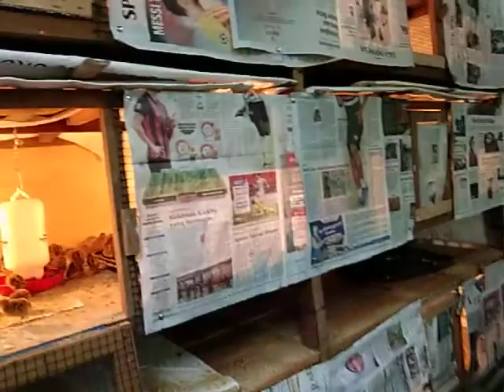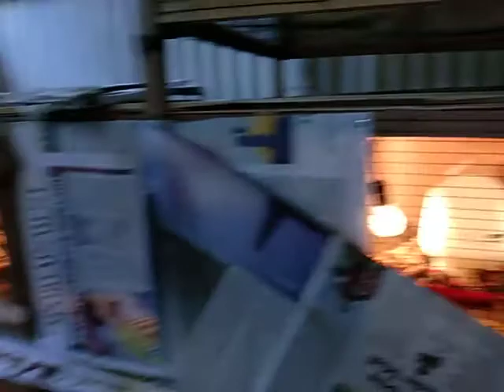cara merawat anak puyuh baru menetas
cara merawat anak puyuh petelur baru menetas

!! Telur merupakan sumber protein hewani yang harganya cukup terjangkau !!

Penuhi kebutuhan protein hewani anda dengan mengkonsumsi telur puyuh secukupnya

Lokasi 📌
📍Desa Gunungsari
📍kecamatan Baureno
📍kabupaten Bojonegoro